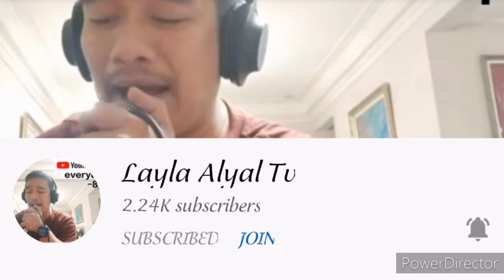Arrow Root Soup